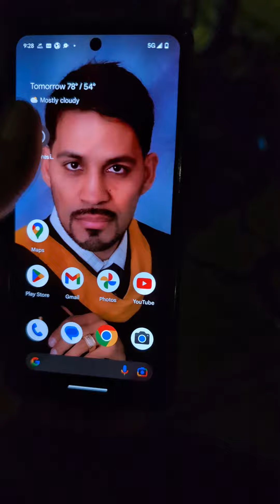preparing her surprise to celebrate the first 2024 spring bloom of this type of flower here